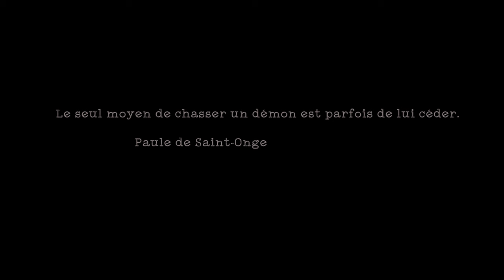The Nokken TEASER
The Nokken est un court métrage écrit et réalisé par Freddy Desilles et Aurélie Fatoux avec Tania Tsikounas  Hermann Manner et Lola Haurillon

The Nokken is a short film written and directed by Freddy Desilles and Aurélie Fatoux with Tania Tsikounas Hermann Manner and Lola Haurillon